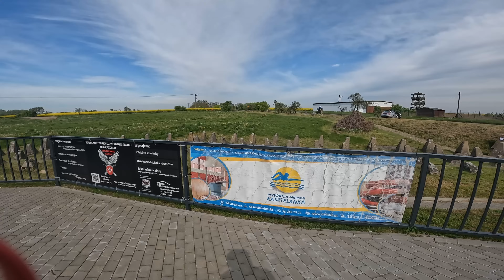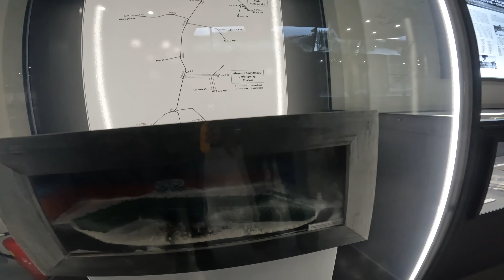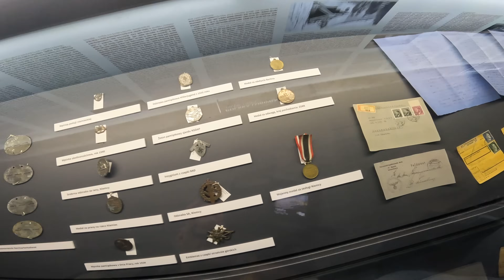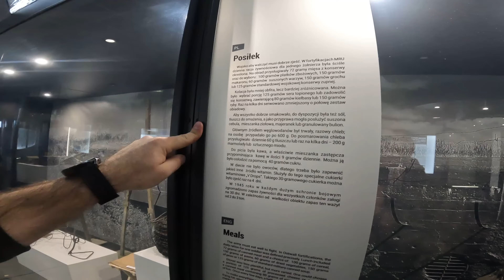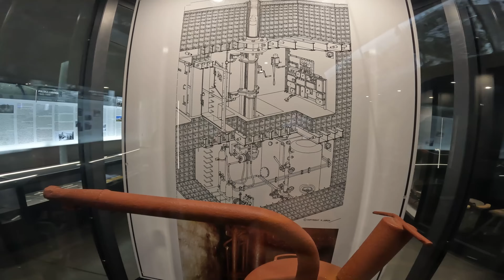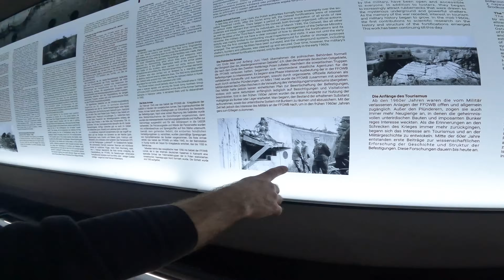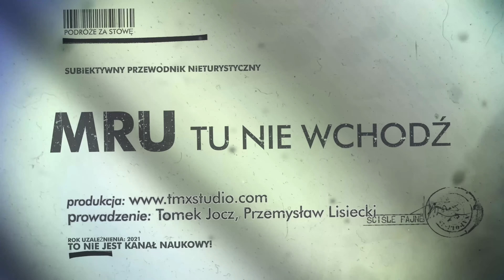MRU - WCHODZIMY DO ŚRODKA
Od dłuższego czasu na terenie muzeum w Pniewie działa pawilon wystawowo-konferencyjny. Wyglądem przypomina obiekty MRU.
Wystawa w MRU obejmuje okres II wojny światowej. Można tutaj zobaczyć m. in. przedmioty, wydobyte z międzyrzeckich bunkrów. Jest też broń i elementy wyposażenia żołnierzy z czasów II wojny światowej.
Wystawa powstała w kooperacji z Muzeum Wzgórz Seelowskich. Skierowana jest do każdego, kto chciałbym poznać specyfikę i historię międzyrzeckich bunkrów.